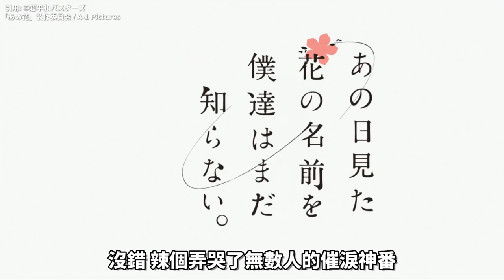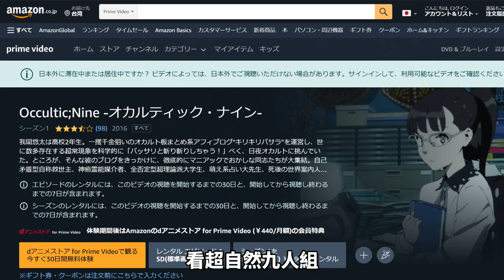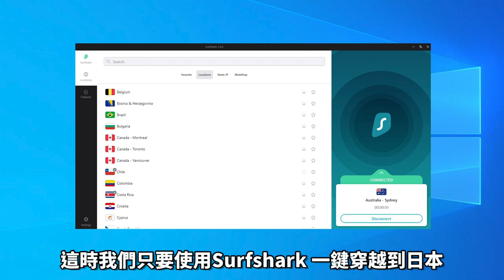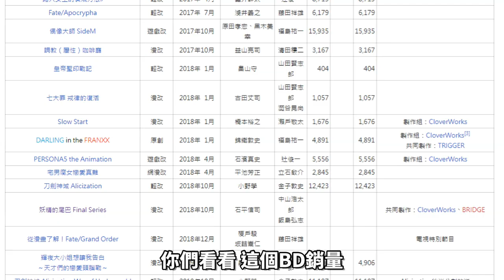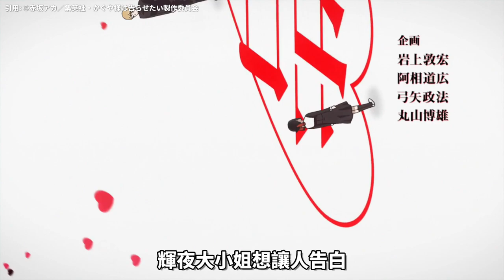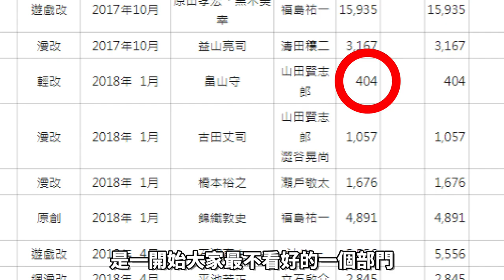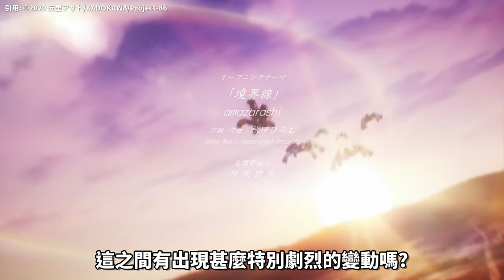86慘遭A1動畫化…才怪! 一口氣看完「A-1 Pictures」重返榮耀之路!｜輝夜,Lycoris的製作社｜井川一動畫公司談EP.4